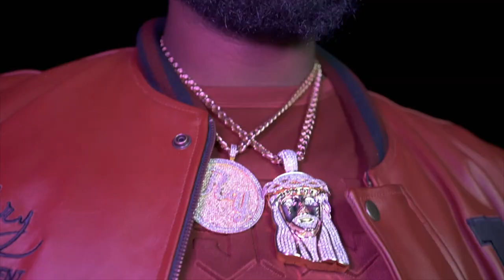Ron-Lee, Ray Vicks | "Baking Soda" | [Official Video]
RON-LEE❗️

"Baking Soda" is a gritty rap/hip-hop track that takes you deep into the streets of Richmond, VA. This high-energy collaboration between Ron-Lee and Ray Vicks, backed by Pressure P's pounding beats at 150 BPM, is a trap anthem that'll keep you hooked from start to finish. The lyrics paint a vivid picture of the hustle and grind, surrounded by killers and the constant pursuit of wealth.

Representing Dont Fold Entertainment, Ron-Lee and Ray Vicks deliver raw verses that detail their experiences in the drug game. From pyrex bowls to dog food, this track provides an unfiltered glimpse into the world of street entrepreneurship. Ron-Lee's catchy chorus and Ray Vicks' powerful delivery make "Baking Soda" a must-listen for fans of authentic hip-hop.